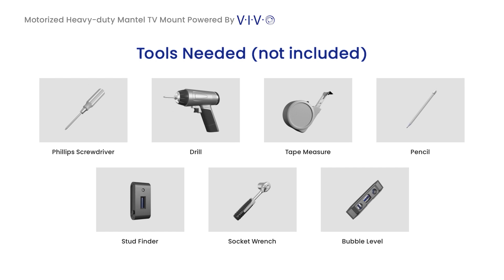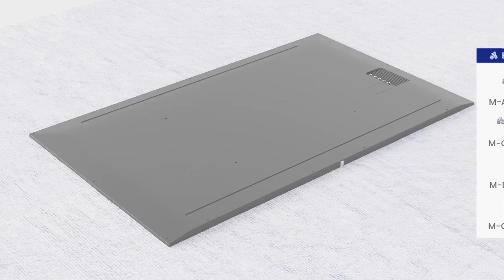MOUNT-E-MM090 Large Electric TV Wall Mount for 37" to 90" TVs by VIVO